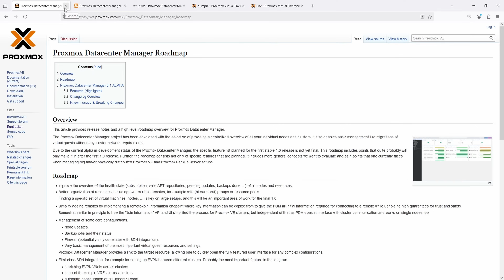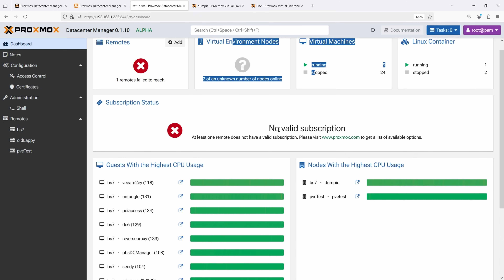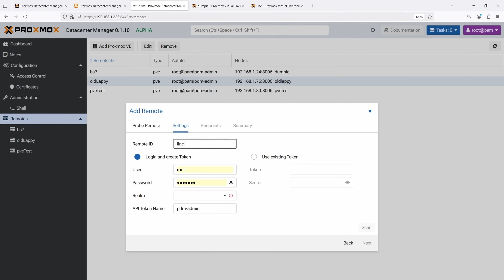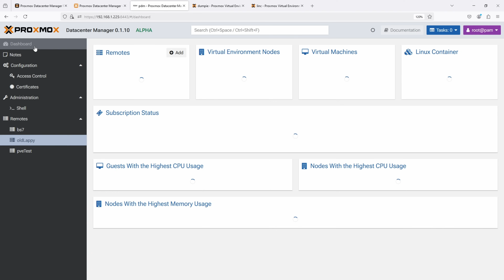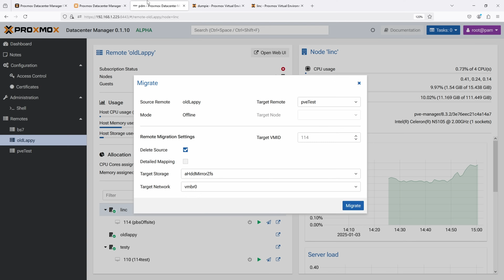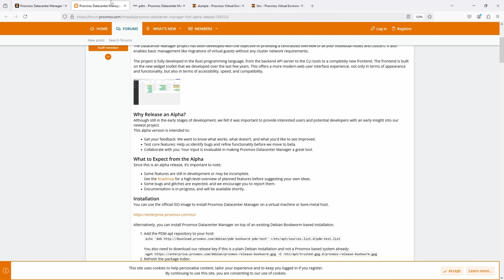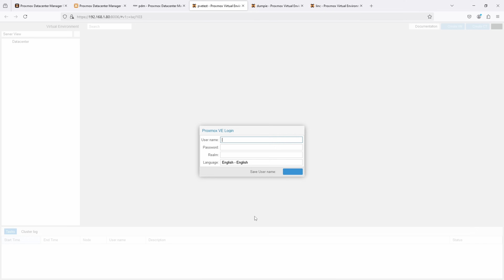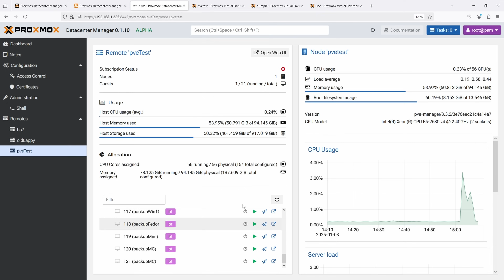Exploring Proxmox Datacenter Manager Alpha: First Impressions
Proxmox has recently recently released Proxmox Datacenter Manager in alpha. This new tool lets you manage and view the status of multiple PVE nodes in one web page. In this video I take a look at the tool as it is now in alpha and talk about the roadmap. I also share my thoughts on its state now and their roadmap for the future.